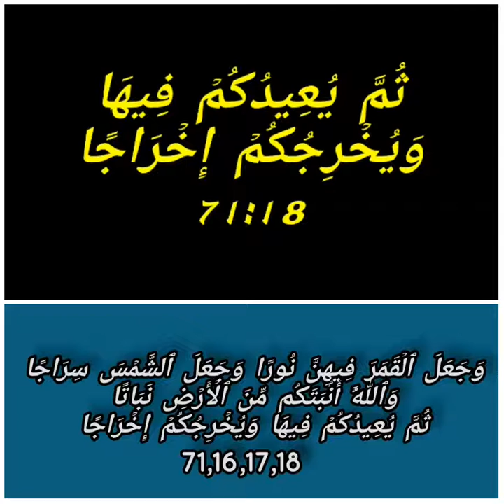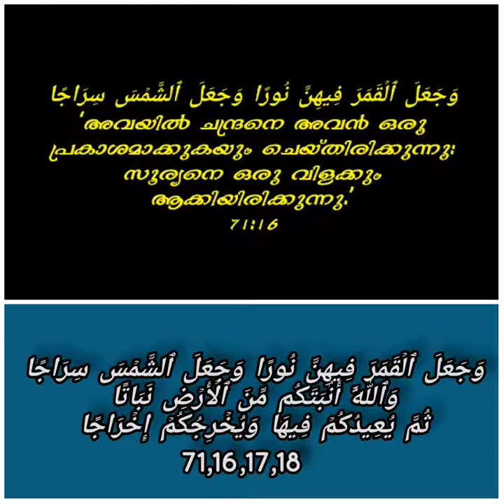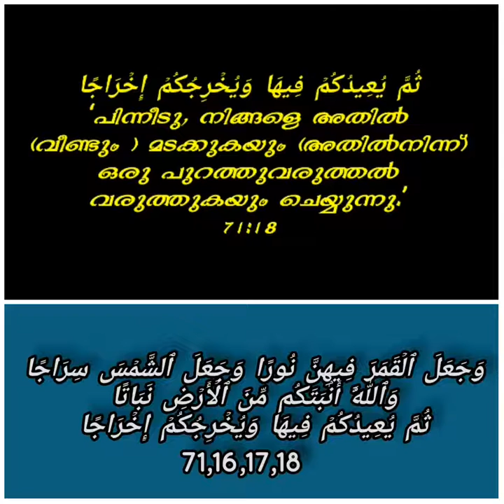സൂറത്തുൽ നൂഹ് 16,17,18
ഖുർആൻ പ്രതിവാര തുടർ
പഠന ക്ലാസ്സുകൾ (ബുധൻ)
അദ്ധ്യായം: 71
📕സൂറത്തു നൂഹ് 📕
* വചനങ്ങൾ: 16, 17, 18*

وَجَعَلَ ٱلۡقَمَرَ فِيهِنَّ نُورًا وَجَعَلَ ٱلشَّمۡسَ سِرَاجًا
‘അവയില്‍ ചന്ദ്രനെ അവന്‍ ഒരു പ്രകാശമാക്കുകയും ചെയ്തിരിക്കുന്നു: സൂര്യനെ ഒരു വിളക്കും ആക്കിയിരിക്കുന്നു.’
وَجَعَلَ الْقَمَرَ = ചന്ദ്രനെ ആക്കുകയും ചെയ്തു

فِيهِنَّ = അവയിൽ

نُورًا = ഒരു പ്രകാശം, വെളിച്ചം

وَجَعَلَ الشَّمْسَ = സൂര്യനെ ആക്കുകയും ചെയ്തു

سِرَاجًا = ഒരു വിളക്ക്

71:16

وَٱللَّهُ أَنۢبَتَكُم مِّنَ ٱلۡأَرۡضِ نَبَاتًا
‘അല്ലാഹു തന്നെ, ഭൂമിയില്‍നിന്ന്‍ നിങ്ങളെ ഒരു (തരം) ഉല്‍പാദനം ഉല്‍പാദിപ്പിച്ചിരിക്കുന്നു.’

وَاللَّـهُ = അല്ലാഹു (തന്നെ)

أَنبَتَكُم = നിങ്ങളെ ഉല്പാദിപ്പിച്ചു, മുളപ്പിച്ചു (ഉത്ഭവിപ്പിച്ചു)

مِّنَ الْأَرْضِ = ഭൂമിയിൽനിന്ന്

نَبَاتًا = ഒരു ഉല്പാദനം (മുള-ഉല്പന്നം) ആയിട്ട്
71:17

ثُمَّ يُعِيدُكُمۡ فِيهَا وَيُخۡرِجُكُمۡ إِخۡرَاجًا
‘പിന്നീടു, നിങ്ങളെ അതില്‍ (വീണ്ടും ) മടക്കുകയും (അതില്‍നിന്ന്) ഒരു പുറത്തുവരുത്തല്‍ വരുത്തുകയും ചെയ്യുന്നു.’

ثُمَّ يُعِيدُكُمْ = പിന്നെ നിങ്ങളെ അവന്‍ ആവര്‍ത്തിക്കുന്നു, മടക്കുന്നു

فِيهَا = അതിൽ

وَيُخْرِجُكُمْ = നിങ്ങളെ പുറത്തു(വെളിക്കു) വരുത്തുകയും ചെയ്യുന്നു

إِخْرَاجًا = ഒരു പുറത്തുവരുത്തൽ
71:18